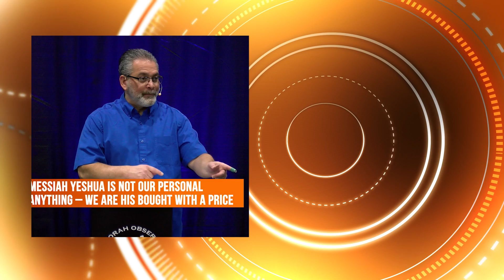INFOCUS | Your Personal Messiah?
Join MTOI every Friday as we “focus” on topics that affect our relationship with our Elohim and each other.